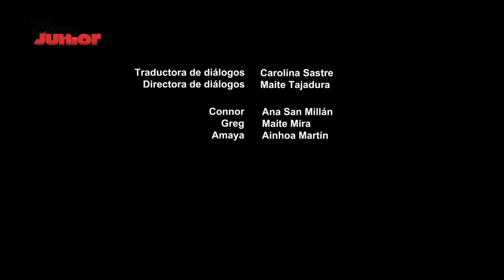PJ Masks: El día de la polilla | Disney Junior Oficial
Lunática da el día libre a sus polillas y accede a hacer lo que ellas quieran durante la noche.

¿Quieres que tu hij@ se divierta con sus personajes favoritos? ¡Hazte con la 📱 app de Disney Junior Oficial.

PJ Masks es una serie de animación en la que tres niños, Connor, Amaya y Greg, llevan vidas relativamente normales durante el día, donde son vecinos, compañeros de clase y amigos. Sin embargo, por la noche, se convierten en Gatuno, Buhita y Gekko, y luchan contra el crimen como los PJ Masks equipo de superhéroes. Viven un montón de divertidas aventuras, derrotan villanos, resuelven misterios y aprenden importantes lecciones.

El canal de  Disney Junior está dirigido a los preescolares de la casa, donde podrán encontrar a los personajes de sus series de televisión favoritas a través de videos, canciones, karaokes, música, episodios completos y mucho más. Videos de series como Mickey y los Superpilotos, La Princesa Sofía, Doctora Juguetes, La Casa de Mickey Mouse, PJ Masks, Bingo y Rolly, Vampirina...
Un canal desarrollado cuidadosamente para que niños y padres puedan disfrutarlo juntos.